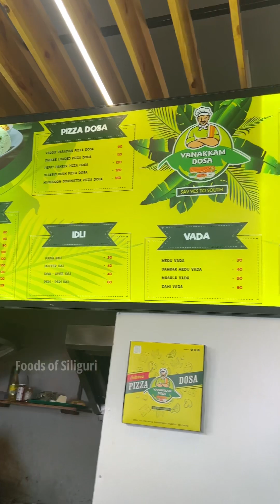Pizza Dosa Now In Siliguri! 😍 || Trying for the first time || Foods of Siliguri